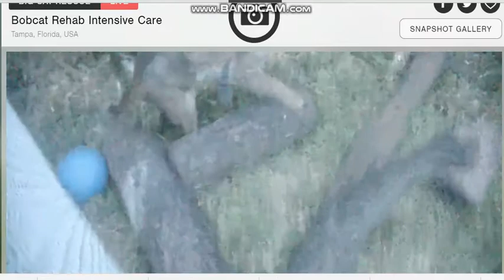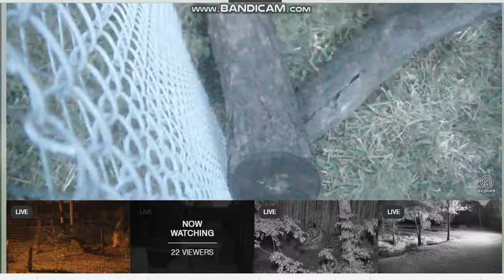noel bobcat sweet4 2018 03 10